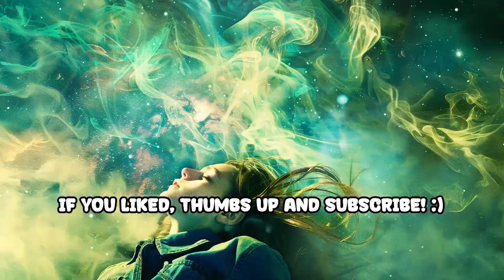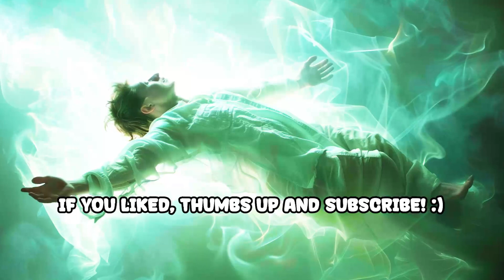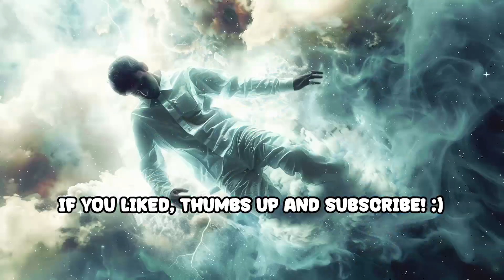BEST 432HZ SPIRIT HEALING | Inner peace positive energy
🌀✨ Immerse yourself in the harmonious frequencies of 🎵432Hz as they align with your soul's energy, sparking spiritual rejuvenation and inner peace. Join us on a transformative journey to elevate your spirit and renew your essence. 432Hz SpiritualAwakening 🌌🔮